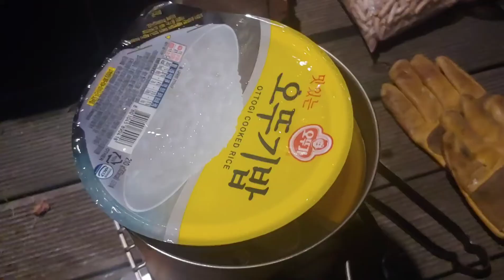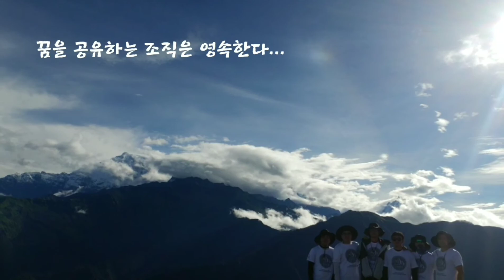[캠핑] 노고산 캠핑장 | 와일드와일드웨스트 화목난로 | 오뎅탕과 가을캠핑 | 2020.10.24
[캠핑_Camping]

노고산 캠핑장 캠핑
(Camp in Nogo Mountain in Yangju)

- Date
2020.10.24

- Location
양주 노고산 캠핑장

- Gear
화목난로 : 와일드와일드웨스트 티타늄 우드 스토브
쉘터 : 미니멀웍스 잭쉘터 플러스
테이블 : 브루트 토트 박스 75L, 53L
야전침대 : 헬리녹스 코트원 컨버터블
매트 : 써머레스트 네오에어 올시즌 SV 라지
침낭 : 반고 베눔 300
팬 : 롯지 캐스드아이언 스킬렛 9인치
코펠 : 토악스 Toaks 티타늄 Pot 2000, ckw1600
행거 : 몬테라 이음행어
의자 : 헬리녹스 체어원 체어투 선셋체어
랜턴 : 페트로막스 스톰 HL1랜턴
토치 : 소토 슬라이드 가스 토치 ST-480

Stove : WildWildWest titanium wood stove
Tent : Minimal Works Jack Shelter Plus
Table : Brute tote Box 75L, 53L
Bed : Helinox cot one convertible
Mat : Thermarest NeoAir All Season SV Large
Sleeping bag : Vango Venom 300
Pan : Lodge Cast Iron Skillet 9 inch
Pot : Toaks Titanium Pot 2000, ckw1600
Hanger : Montera eum hanger
Chair : Helinox chair one, two, sunset chair
Lantern : Petromax Strom HL1
Gas Torch : SOTO slide gas torch ST-480